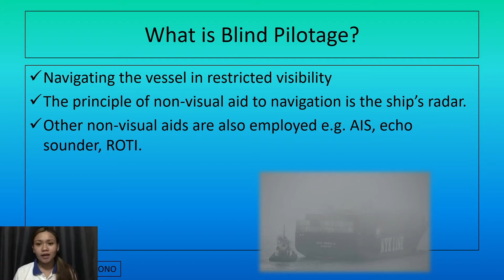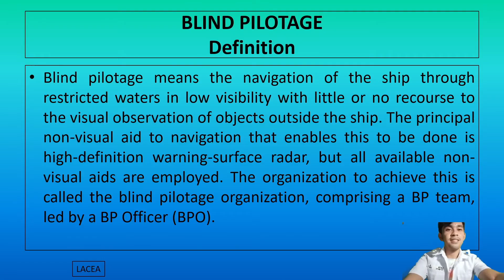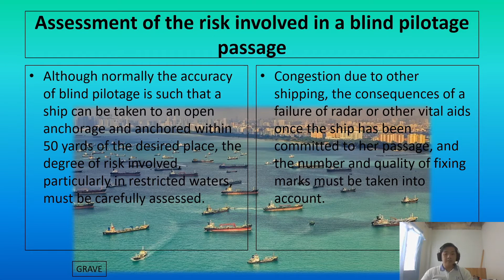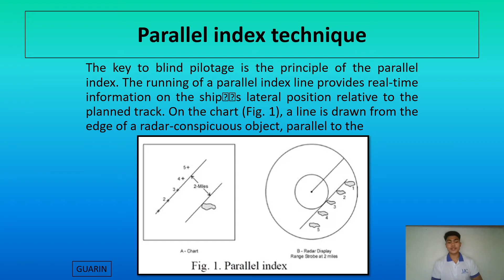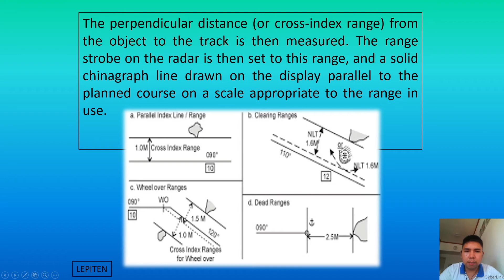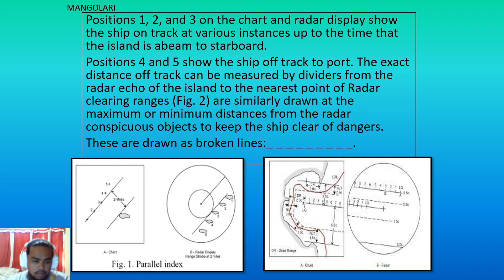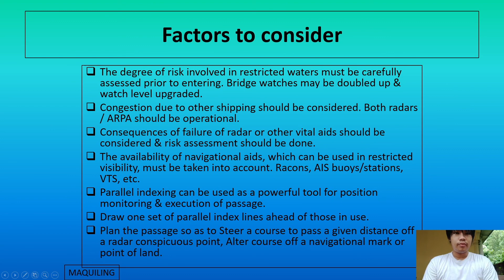Blind Pilotage - Group 4 H3C_MW (2:30-3:30 P.M.)